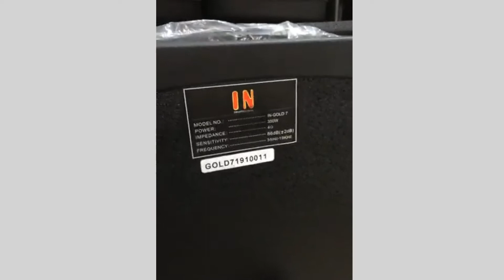IN GOLD 7​ តម្លៃតែ​ 370$ កំលាំងខ្លាំង​ 350វ៉ាត់​RMS ថ្មប្រេីបាន​ 15 ម៉ោង​ ផលិតផល​ថៃ